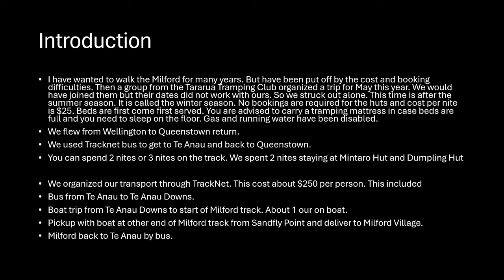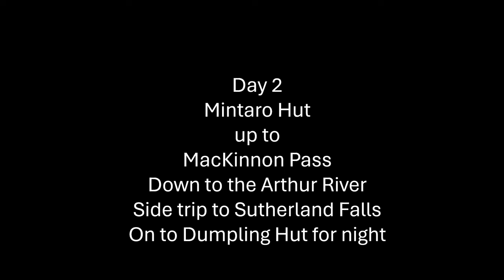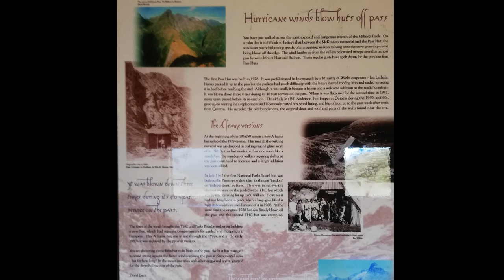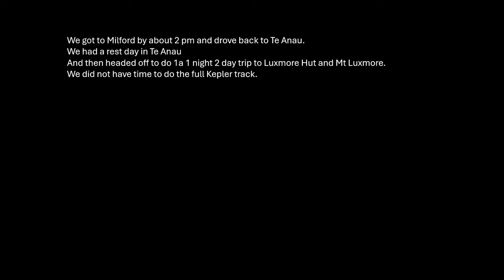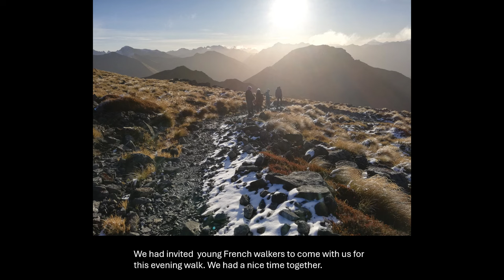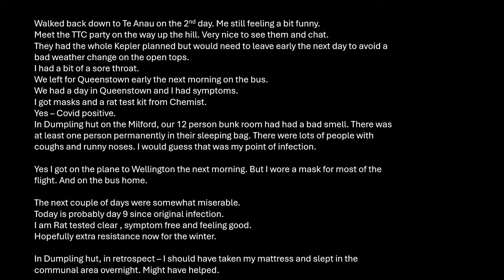Milford track and Kepler Track - May 2024 - early winter season